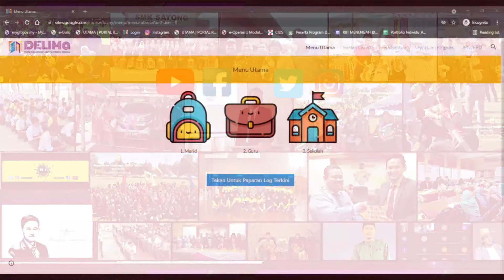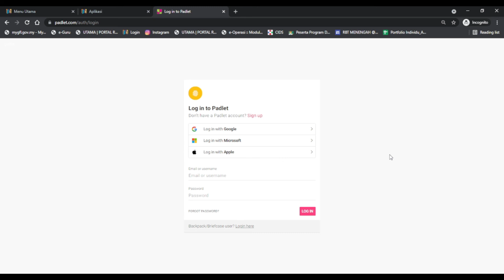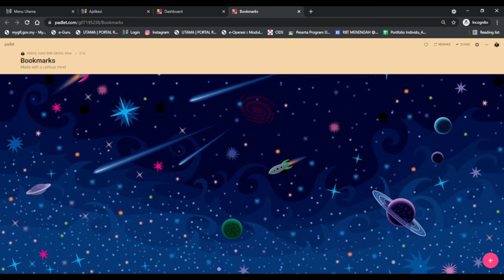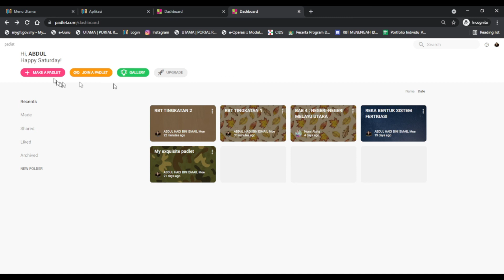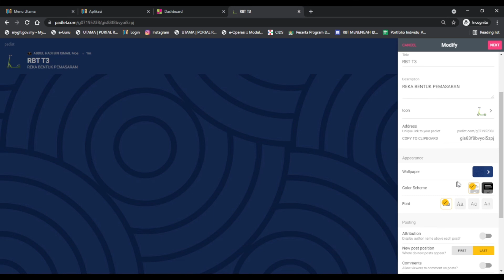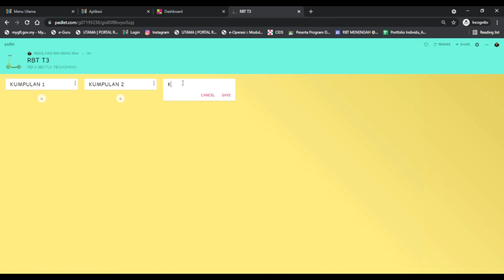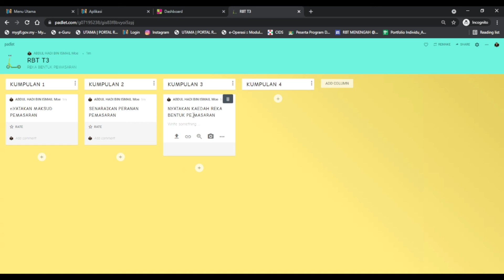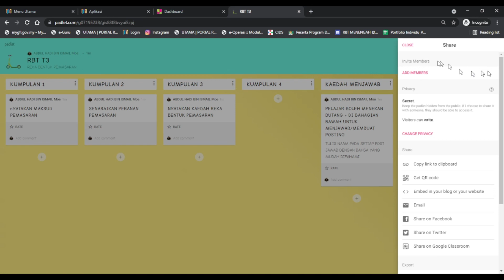Padlet - Aplikasi Mudah dalam Portal DELIMA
Tutorial cara menggunakan padlet bagi pertama kali sehingga dapat kongsi pautan kepada pelajar dengan mudah hanya dalam 11 minit.

Aplikasi ini adalah salah satu aplikasi yang berada dalam portal DELIMA..

Jom kita teroka!!!